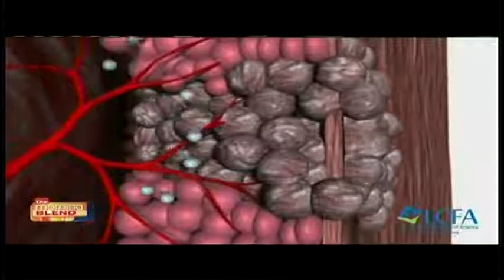WFTX - Exciting time in lung cancer research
Lung Cancer Investigator Dr. Jessica Donington of NYU with lung cancer survivor Lysa Buonanno discuss new hopeful treatments for lung cancer patients - even those with a stage 4 diagnosis.